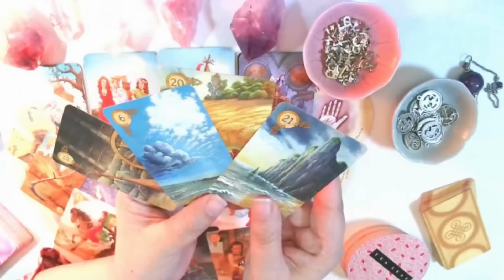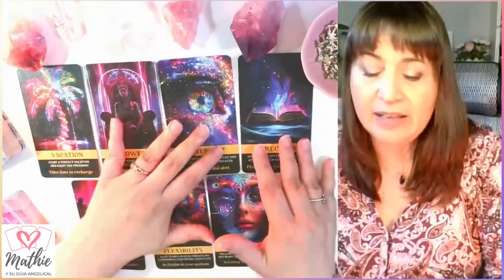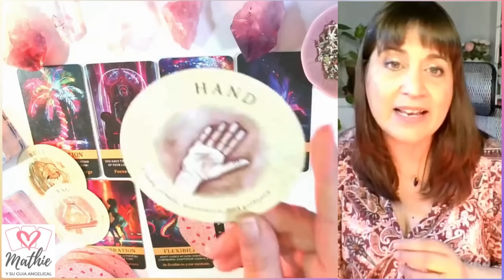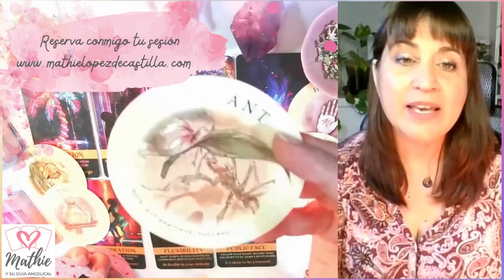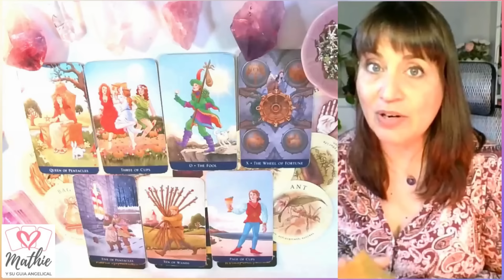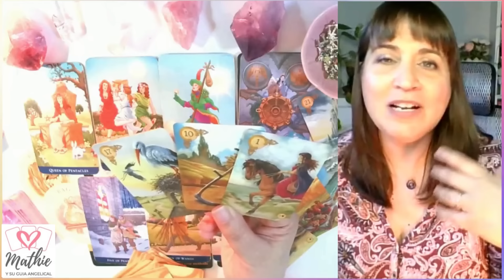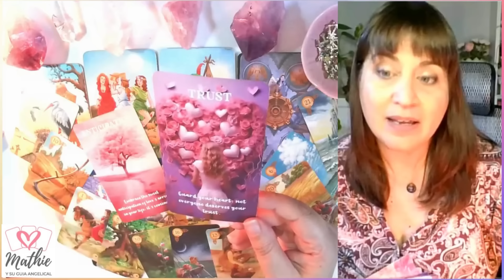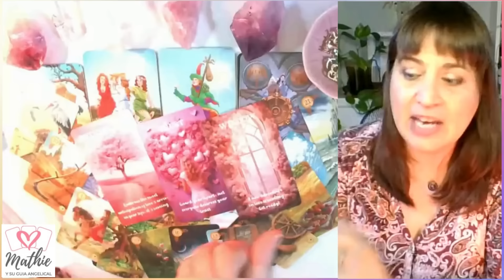LEO🌷PROPUESTA SORPRESIVA😱NI TE LO IMAGINAS🤩💘Horóscopo leo del 4 al 10 de noviembre🌷leo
🌷 Horóscopo leo del 4 al 10 de noviembre 🌷 HOROSCOPO SEMANAL Tarot Guia Angelical
ESCORPIO 🌷Te ama y ahora lo tiene claro😍💕
LIBRA 🌷Se apasiona contigo🤩Está obsesionado❗
CANCER 🌷Amor de otra vida! Gran flechazo💕
CAPRICORNIO 🌷SE DECLARA😱QUIERE SABER QUÉ SIENTES😍
ARIES 🌷AMOR VERDADERO POR DESTINO💘🥰
PISCIS 🌷PASION DESBORDADA❗VES SU VERDADERA CARA😱
GEMINIS 🌷eres su gran amor😱Está decidido💕
LEO 🌷PROPUESTA SORPRESIVA😱NI TE LO IMAGINAS🤩💘
TAURO 🌷Flechados por Cupido💘Vida juntos❗❗
VIRGO 🌷Alma Gemela enamorada de ti🥰Viene❗😱
Tema del vídeo: leo horoscopo semanal del 4 al 10 de noviembre y horoscopo leo noviembre 2024 amor por mathicita leo tarot atemporal amor